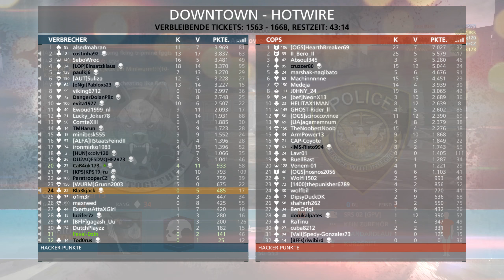BATTLEFIELD HARDLINE [2K] - Let´s Multiplayer #027 - Back in Business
«BATTLEFIELD HARDLINE Multiplayer #027 - Back in Business»

«BATTLEFIELD HARDLINE»
Ego-Shooter von DICE / EA (2015)

«LET'S TEST BATTLEFIELD HARDLINE BETA»
Kommentiertes Gameplay von Bla3kJack (2015)

Wenn dir das Spiel gefällt, unterstütze die Entwickler und kaufe dir den Titel oder die Serie im ORIGINAL

Anregungen und Fragen bitte in die Kommentare oder direkt an mich :)